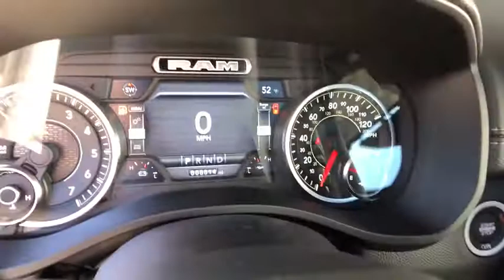2019 Ram 1500 Boulder, Longmont, Broomfield, Louisville, Denver, CO 15715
Maximum Steel Metallic Clearcoat New 2019 Ram 1500 available in Boulder, Colorado at Valley Dodge. Servicing the Longmont, Broomfield, Louisville, Denver, CO area.

Boulder Dodge
2100 30th St